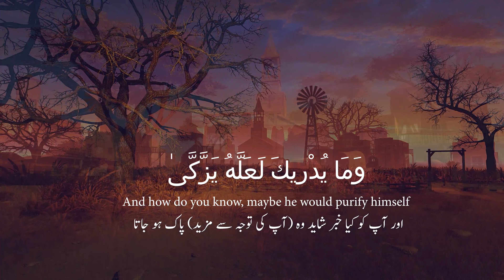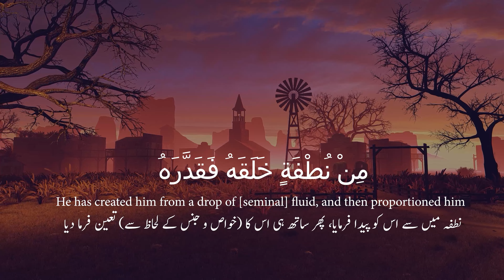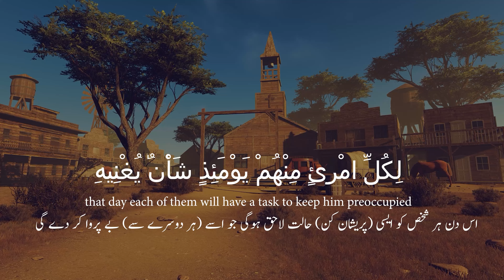Surah Abasa ( سورة عبس ) Recitation/Tilawat | CHAPTER 80 | 42 verses | HE FROWNED | Voice of Usman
Surah Abasa (سورة عبس) is the 80th chapter of the Quran, consisting of 42 verses. The Surah is also known as "He Frowned" or "The One Who Frowned". It is a Meccan Surah, revealed to Prophet Muhammad (peace be upon him) during the early stages of his prophethood.

The Surah begins with Allah rebuking Prophet Muhammad (peace be upon him) for frowning and turning away from a blind man who had come to seek knowledge from him. The Surah then goes on to remind people of the Day of Judgment and the rewards and punishments that await them based on their deeds in this life. It also emphasizes the importance of remembering Allah and fulfilling one's duties towards Him and towards fellow human beings.

The recitation of Surah Abasa is considered to have numerous benefits, including protection from harm and evil, as well as increasing one's knowledge and wisdom. It is recommended to recite this Surah regularly, particularly on Fridays and during times of distress or difficulty. Additionally, it is also recommended to recite it during the funeral prayer or when visiting the sick.

Voice Of Usman